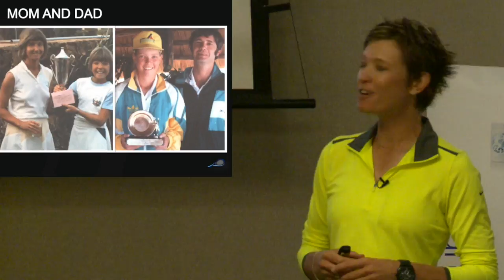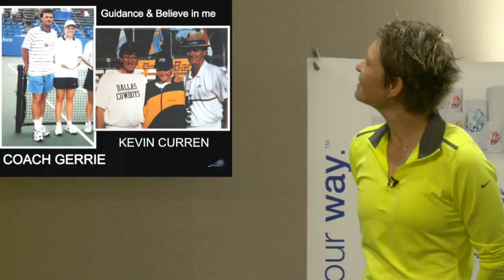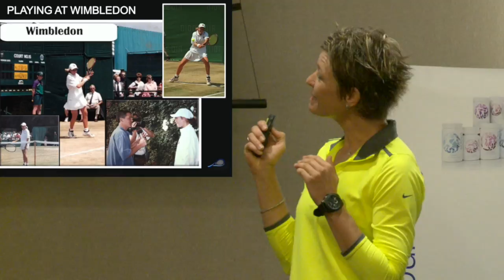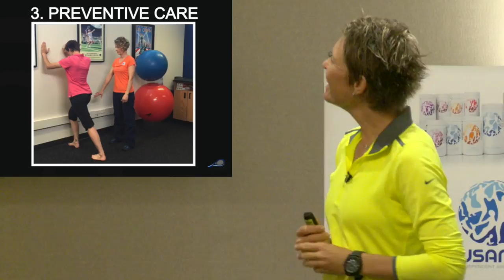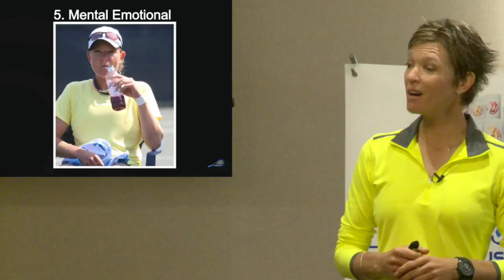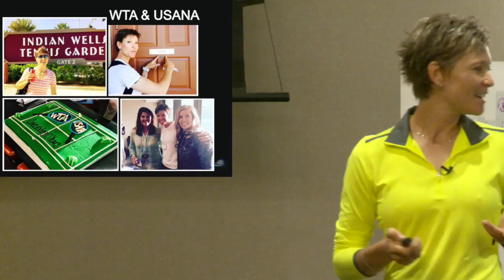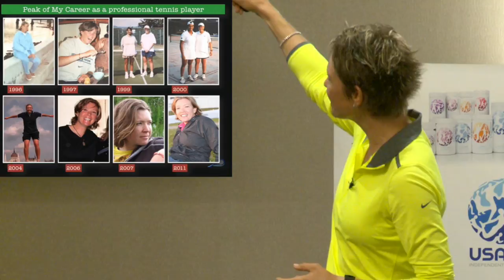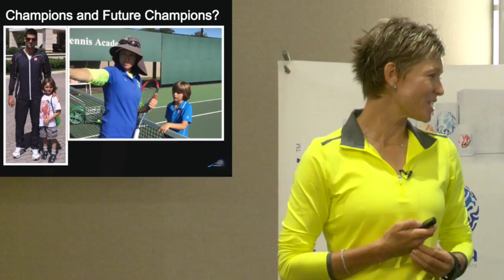Surina De Beer Tennis Story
This video is about Surina De Beer Tennis Story